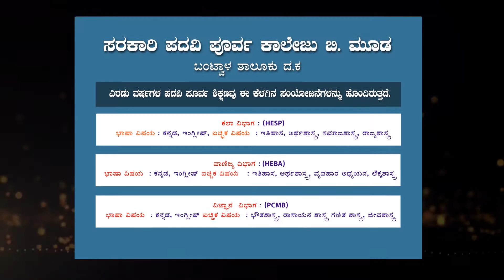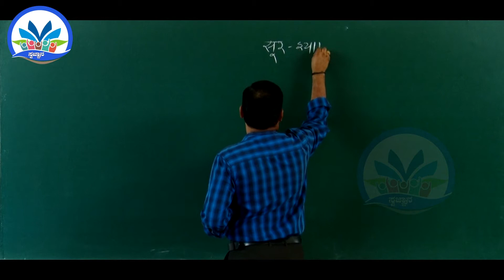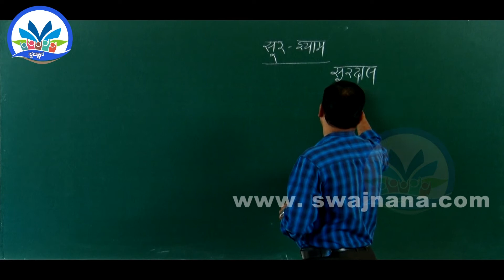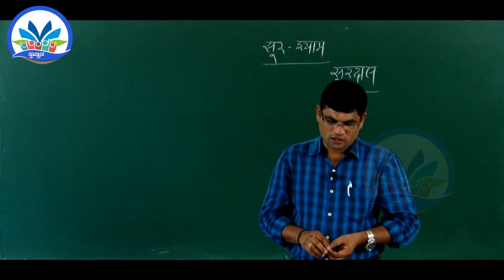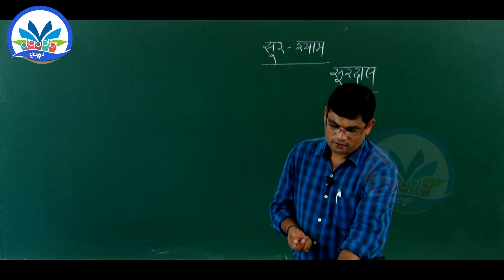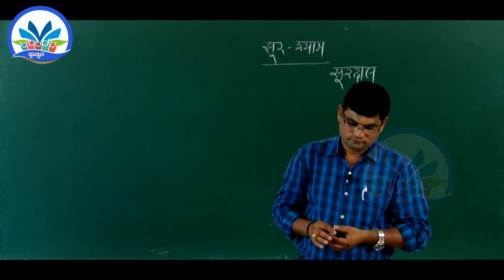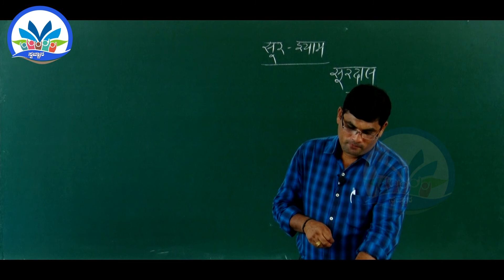SSLC Hindi, Chapter 14, Part 1/2: Surshyama || By Mr. Thippeswamy R